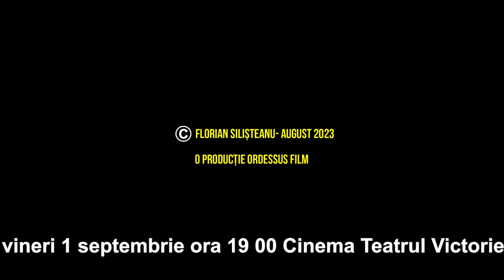PREȘEDINTELE - UN FILM DE FLORIAN SILISTEANU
UN DOCUMENTAR DESPRE TINE SI EI, DESPRE MINE SI CEILALTI, DESPRE EL SI NOI, DESPRE BINE SI RAU

PREMIERA VINERI 1 SEPTEMBRIE ORA 19
CINEMATOGRAFUL VICTORIEI ( FOSTUL CINEMA MODERN)

VINERI 1 SEPTEMBRIE 2023

UN FILM DE FLORIAN SILISTEANU

IN MEMORIA LUI CONSTANTIN NICOLESCU

VINERI 1 SEPTEMBRIE LA ORA 19 IN CINEMA TEATRUL VICTORIEI IMPREUNA CU FOSTI MINISTRI, IMPREUNA CU MAREA ACTRITA CEZARA DAFINESCU SI IMPREUNA CU OAMENI DE OMENIE